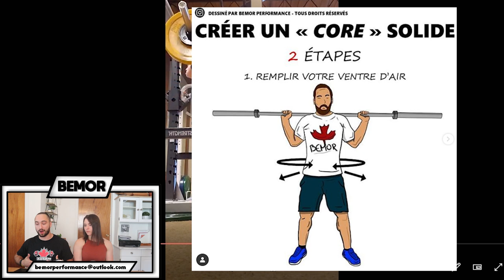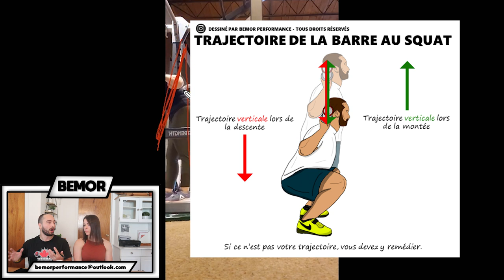REVUE TECHNIQUE 007 - Bench Press INSTABLE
Hello ! On se retrouve aujourd'hui pour notre 6e vidéo de type « revue technique ». Nous sommes désolé pour les moments où la vidéo fige, mais ça ne devrait plus se reproduire.

Nous avons emprunté le concept de Calgary Barbell et nous vous invitons donc à aller jeter un coup d'oeil à sa chaîne YouTube :

Si vous aimeriez corriger votre technique, connaître vos faiblesses ou avoir de nos conseils, n'hésitez donc pas à nous contacter. Nous faisons une sélection parmi tout ce que nous recevons.